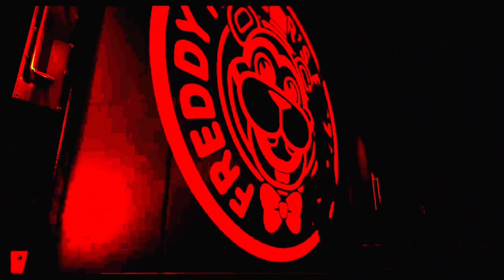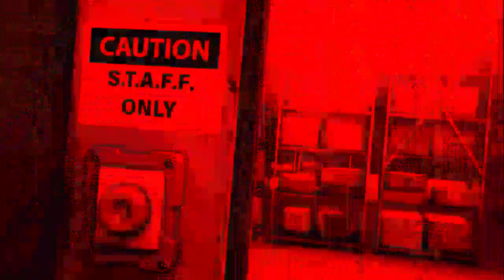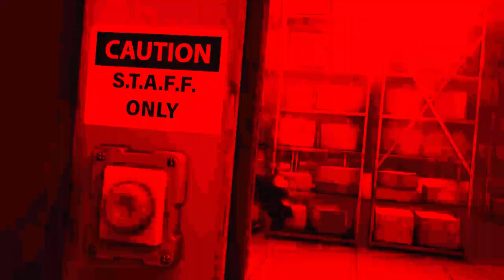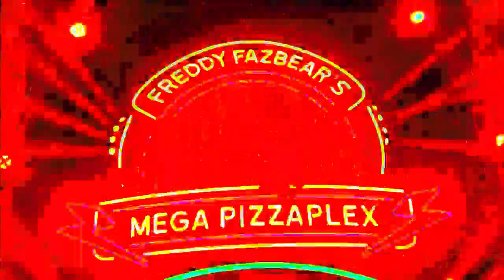EVERY FNAF SECURITY BREACH TRAILER EARRAPE!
Every FNAF Security Breach Trailer But Earrape!

Keywords (plz ignore)

"fnaf"
"five nights at freddy's"
"gaming"
"gameplay"
"playthrough"
"reactions"
"screaming"
"chica"
"golden freddy"
"funny"
"fnaf security breach all endings"
"security breach"
"gaming"
"fnaf"
"gameplay"
"playthrough"
"reactions"
"screaming"
"jump scares"
"freddy"
"chica"
"bonnie"
"golden freddy"
"fnaf security breach ending"
"five nights at freddy's security breach gameplay"
"glamrock freddy"
"Five Nights at Freddy's: Security Breach"
"security breach"
"vanny"
"all endings"
"vanessa"